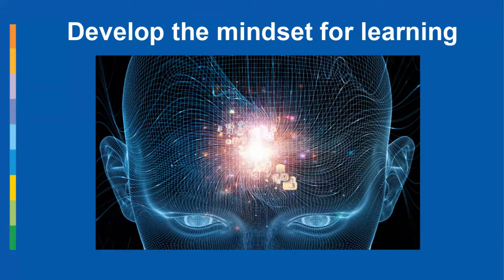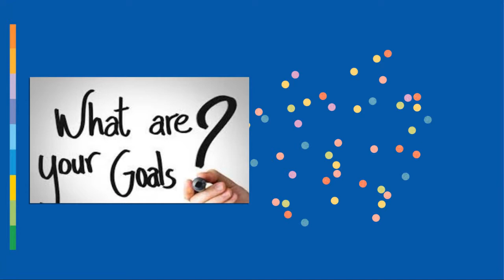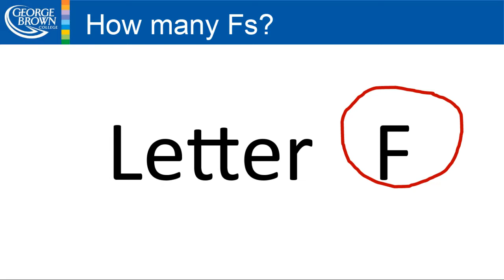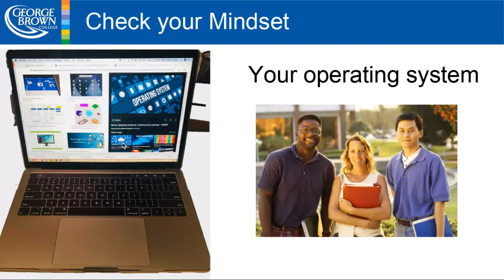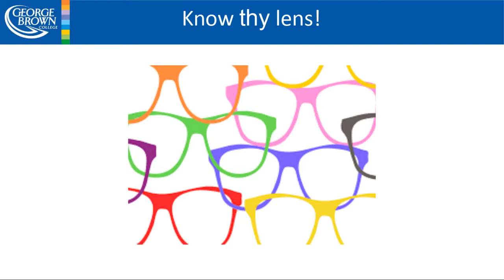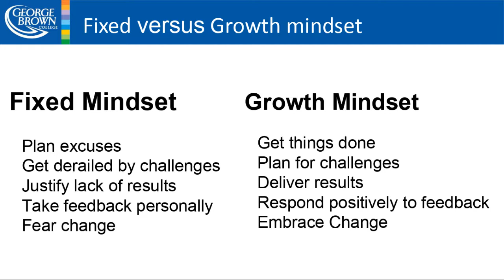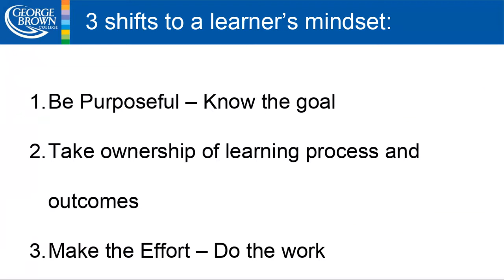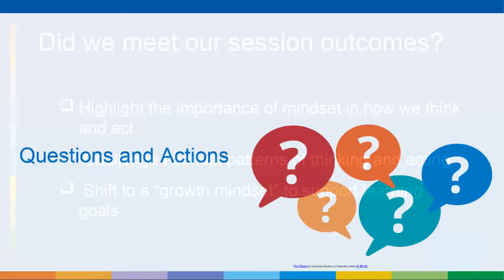Develop The Mindset For Learning with Michel Shah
Did you know that your mindset affects how well you will do in your program?  Research suggests that learners with different mindsets can experience drastically different outcomes when faced with the same set of circumstances. Hence it is critical to choose the mindset that supports your learning now.